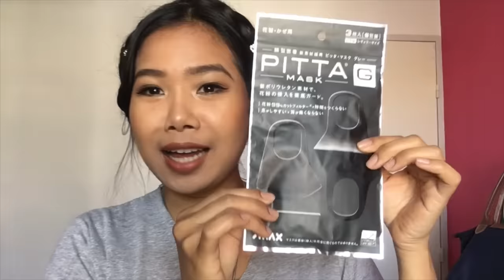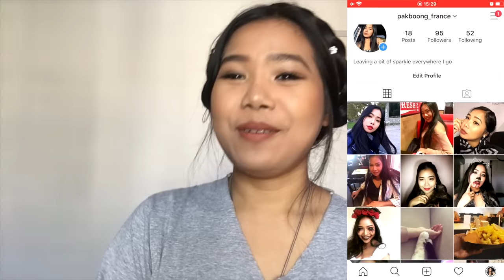เล่าประสบการณ์ งานดูแลผู้สูงอายุ คนชรา ในต่างประเทศ 💚ค่าแรงเท่าไหร่? เจอผีในบ้านด้วย 😥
ก่อนหน้านี้คลิปติดลิขสิทธิ์เพลงค่ะ  (บางคลิปเราดัดเสียง พูด "สวัสดีชาวโลก" ก็ติดลิขสิทธิ์ว่าไปคัดลอกเสียงการ์ตูนมาค่ะ ฮ่าๆๆ) อันนี้อัพใหม่แล้วค่ะ รอด เสียดาย6,000วิวก่อนหน้านี้มากๆค่ะ